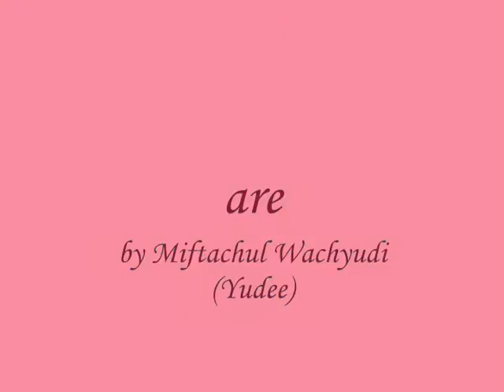are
sub me , I will sub back

do.
do so
Money is an excellent servant, but the host
very bad.